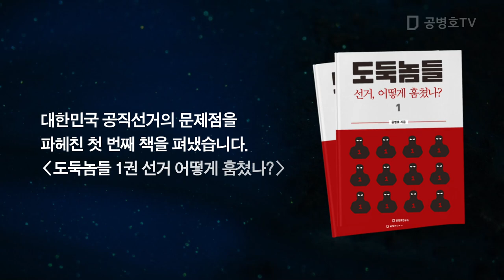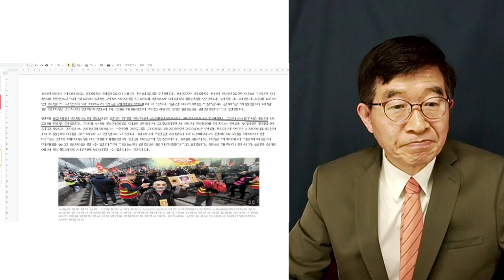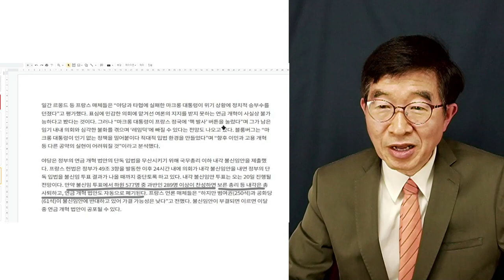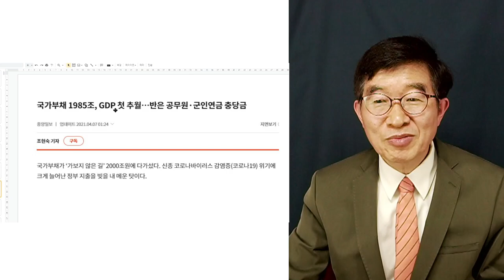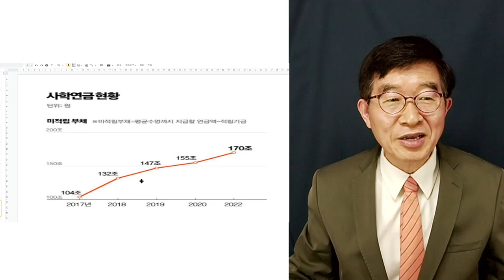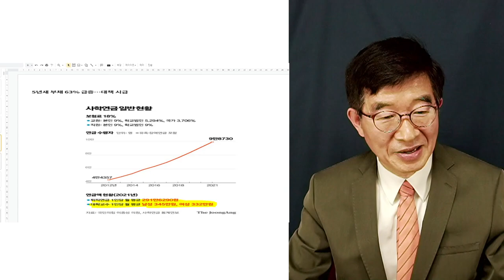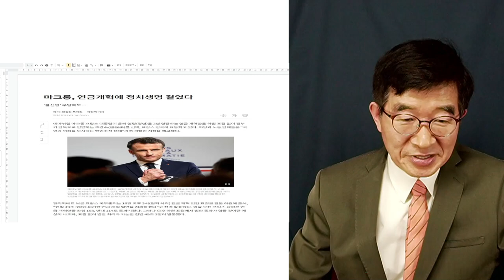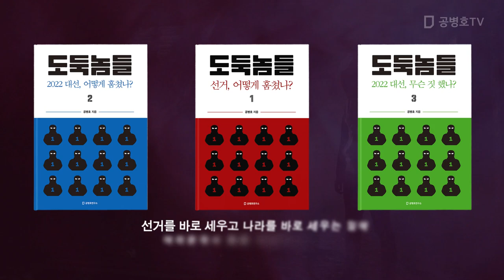연금개혁, 목숨 걸다 / 마크롱의 터프한 리더십 / 오랜 말에 보는 제대로 하는 리더 [공병호TV]